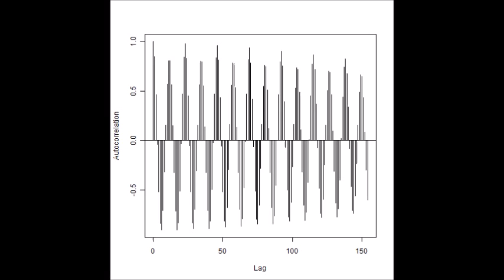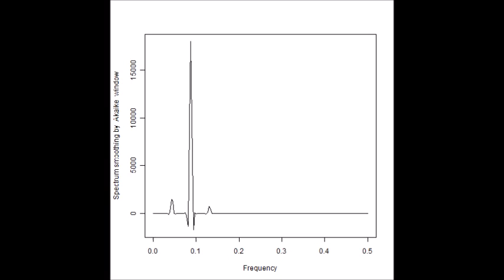（オリジナル製品：制御ＢＯＸによる）超音波のダイナミック制御 ultrasonic-labo